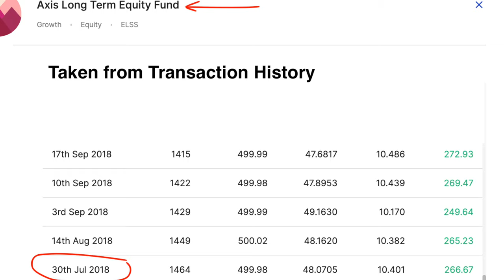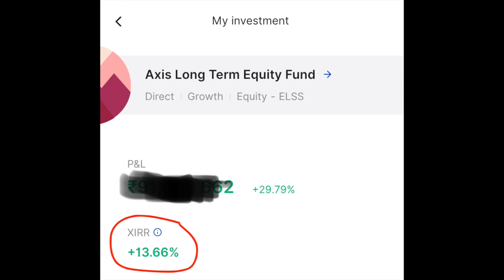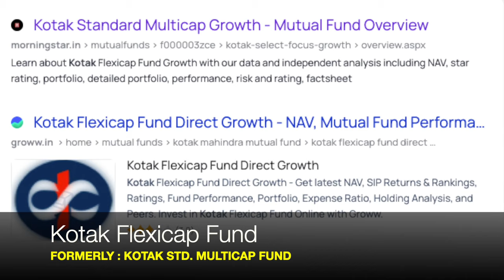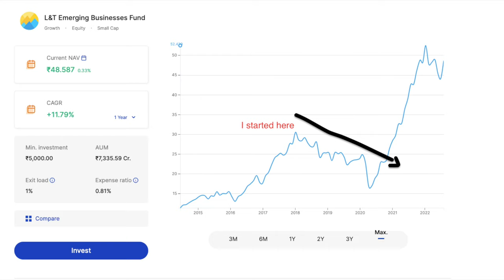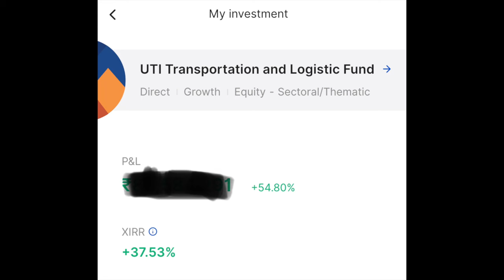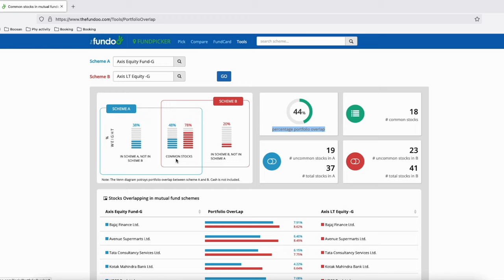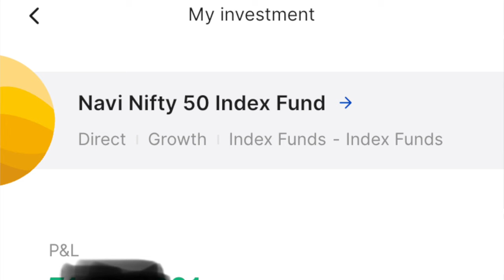How much returns do you REALLY get from SIP (w/Subtitles) | Mutual Fund Returns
In this video I am sharing my current mutual fund portfolio and lessons that I learnt along the way.

Investing in mutual funds is riskier, do not blindly follow youtube/internet advices.

Choosing the right fund and holding on to it for long term is the strategy, it doesn't matter which fund. The fund that performed well for me, might not do well for you. Choose it wisely.

I missed mentioning Axis Smallcap fund in the video.
Age : 2.5 Years
XIRR : 38%
Absolute : 58%
As of Aug 3 2022.

Other useful videos from this channel

For beginners :
Click here to open DEMAT account
and buy/sell Stocks/Mutual funds account using

How much returns do you REALLY get from Mutual Funds?
Useful Information Boosan, Personal Finance Tamil, Productivity, Self improvment
Boosan